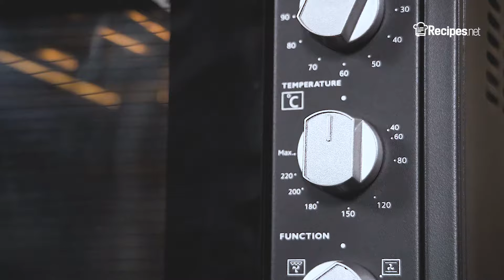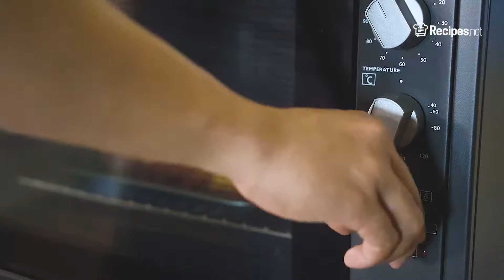How to make Homemade LOW CHOLESTEROL MEATLOAF | Recipes.net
If you’re looking for a low-cholesterol recipe and heart-friendly version of the classic meatloaf recipe, this one's for you! This Low Cholesterol Meatloaf recipe has zero to low levels of cholesterol and uses oats instead of breadcrumbs making it even healthier! Plus, it's easy to make, in just under an hour!

🔴 Check the full recipe on how to make Low Cholesterol Meatloaf

Ingredients:
1 lb ground chicken, or any lean ground meat like chuck or turkey
2 cups oats, quick-cooking
11 oz marinara sauce, divided
3 oz red onion, minced
2 oz bell peppers of your choice, minced
1½ oz carrots, minced
salt & ground black pepper
cooking spray

To serve:
potatoes and vegetables

⬇️ How to make Low Cholesterol Meatloaf ⬇️
0:09 Preheat the oven to 350 degrees F then grease both loaf tin and baking sheet with cooking spray.
0:17 Combine the chicken, 7 oz marinara sauce, onions, bell peppers, carrots, and oats.
0:49 Season with salt and pepper. Mix all the ingredients together, then transfer them into a large loaf pan. Spread evenly.
1:24 Cover with foil, then transfer to the oven. Bake for 1 hour, or until meatloaf is fully cooked.
1:36 Once baked, remove and discard the foil. Pour off any excess liquid or fat, then invert onto your greased baking sheet.
1:49 Pour and spread the remaining marinara sauce to cover the meatloaf.
2:01 Return back to the oven and broil until the sauce glazes the meatloaf. Portion accordingly, then serve with potatoes and vegetables.